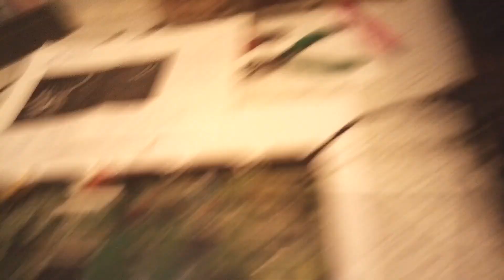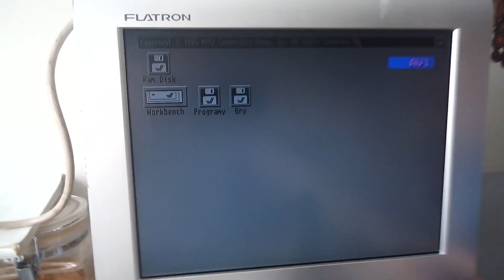Amiga 600 rev. 2D - wyciek z kondensatora pod mikroskopem.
Kolejna płyta Amigi 600 przed i po wymianie kondensatorów tym razem z niespodziankami ale udało się ogarnąć temat zapraszam.